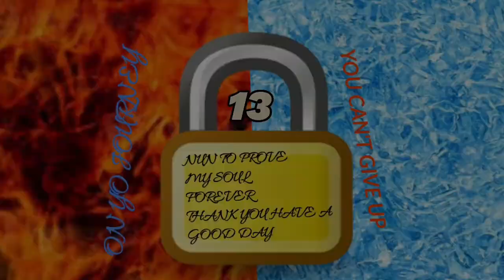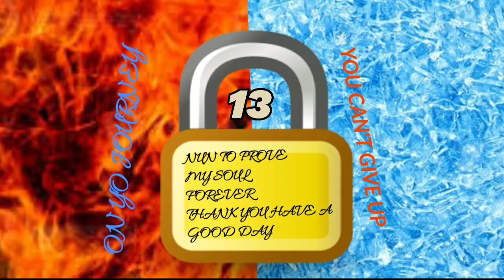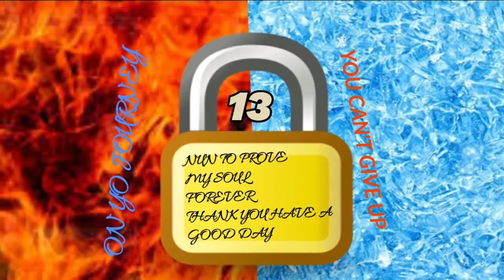- ACEACEJIFFY (OFFICIAL AUDIO)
Album a little late but 13/17
Beat by astro beats